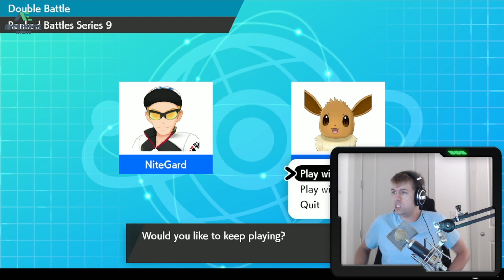Big Dog ARCANINE Roasts the Competition - High Roller Draft League Week 7 vs NiteGard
High Roller is back and this time we're going all the way to the top!